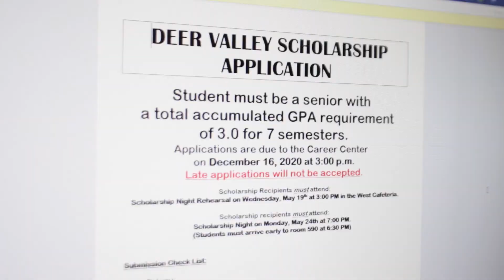DV Scholarships now available